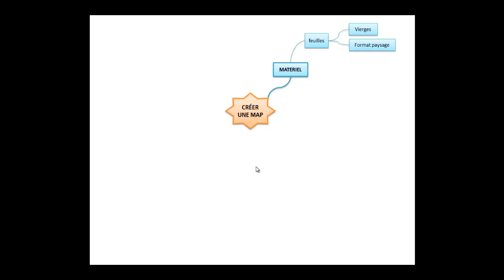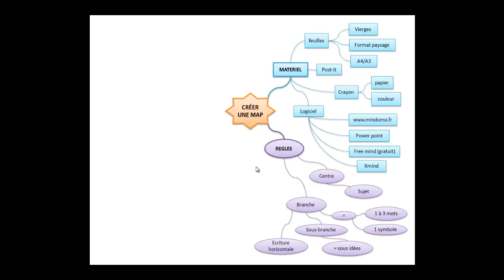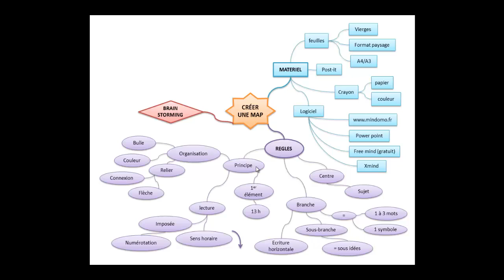Comment créer une map? (partie 1)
comment créer une map (ou schéma heuristique ou mapping mind) ? (partie 1)

Niveau : dès que l'on sait dessiner des bulles et de traits et faire des symboles... Vous n'êtes pas obligés de savoir écrire!!